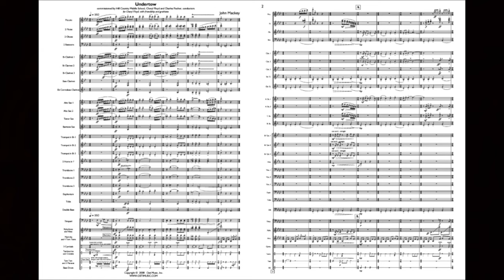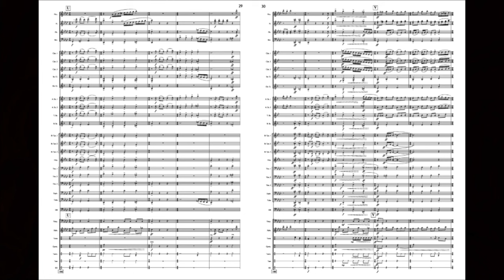Undertow - John Mackey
A flash of musical lightning that will exhilarate listeners at all levels!  An infectious rhythmic pulse is created with alternating 4/4 and 7/8 measures that drives the work forward from start to finish.  Active percussion parts add to the overall appeal of this lively and very creative work!